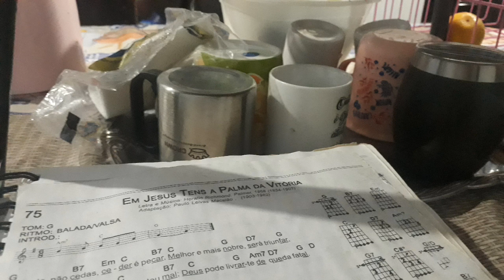Tentado, não cedas (participação da minha mãe)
Em Jesus Tens a Palma da Vitória | Hino 75 da Harpa Cristã

Tentado, não cedas, ceder é pecar
Melhor e mais nobre, será triunfar
Coragem, ó crente, domina o teu mal
Deus pode livrar-te de queda fatal

Em Jesus tens a palma
Da vitória, minh’alma
E também doce calma
Pelo sangue da cruz!

Evita o pecado, procura agradar
A Deus, a quem deves no corpo exaltar
Não manches teus lábios com impura voz
Defende tua alma do vício atroz

Sê manso e benigno, qual morto até
Na rocha eterna, firma tua fé
Veraz é teu dito: De Deus é teu ser?
T'espera a coroa, tu podes vencer